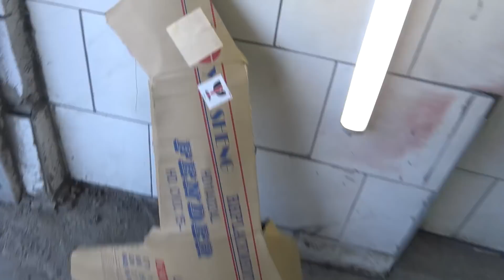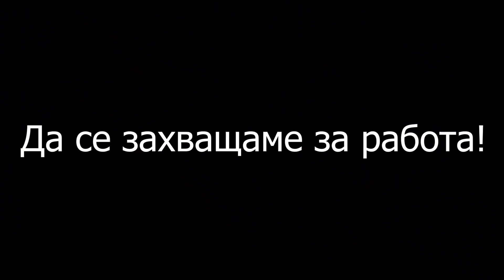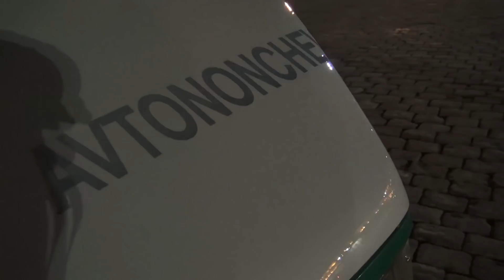Honda Civic внос от Канада!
Здравейте драги зрители, в този епизод ще ви покажа Honda civic внос от Канада! Колата има достазабележки и доста мръсен салон. В този епизод ще сменим вратата, предния капак и калника на колата. Гледайте до край клипа, няма да кажа къде показваме участника ни в следващият клип!

Не забравяйте да посетите магазин Alpine, Официален вносител  на цялата гама продукти "ALPINE" за Североизточна България. Предлагаме и масла за селскостопанска техника, както и индустриални масла. Гаранция за качество на достъпни цени. Вече и в магазин BESTAUTO.ДОКАЗАНО КАЧЕСТВО  !!!

​Въведете кода: avtononchev за 10% отстъпка!!!Не забравяйте да ме последвате  във Фейсбук както и в Инстаграм!!! :)